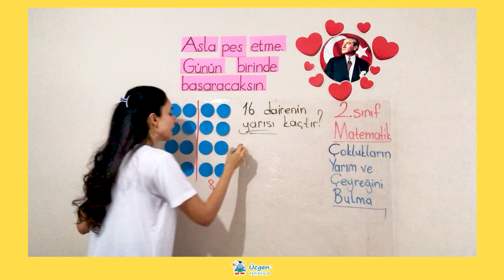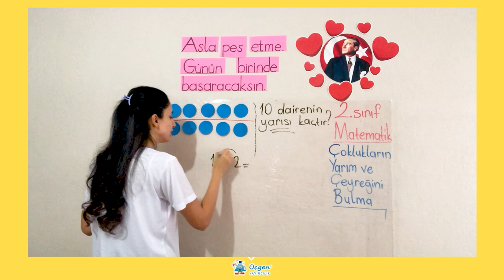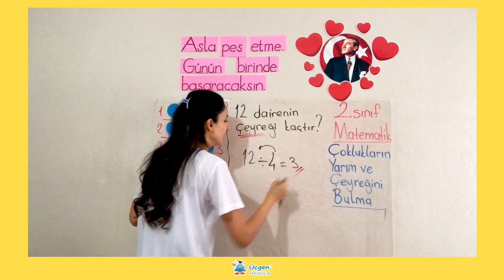2. Sınıf - 5. Ünite - 1 Kesirler - 2 Çoklukların Yarım ve Çeyreğini Bulmak